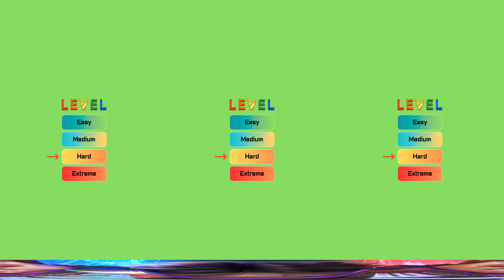Alphabet Lore Y Finding Challenge 360°